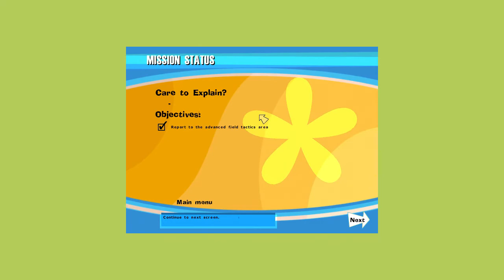No One Lives Forever Walkthrough Part 6 "Care To Explain?"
No One Lives Forever Gameplay Walkthrough Part 6 includes the mission “Care To Explain?”. This walkthrough for No One Lives Forever available on the PC will include the Full Game, Main Campaign, Story Missions, Collectibles, Cutscenes, Gameplay, Exploration and Ending.